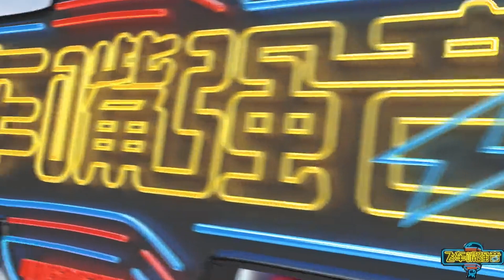S聯賽-RNGM晉級決賽！雲海 寧清大戰都在講什麼?! 精彩對話內容！│狼隊 vs RNGM │ QQ飛車│極速領域│Yunhai【村村】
近期賽事比較多，YT最專心在上傳賽事上

2010第三屆TESL職業電競聯盟 總冠軍
2012第五屆TESL職業電競聯盟 總冠軍
2013第六屆TESL職業電競聯盟 總冠軍
2014大陸K1電競聯賽 總冠軍

跑跑RUSH+ ID: MOON村村

跑跑卡丁車RSUH+K1聯賽賽評
跑跑卡丁車RSUH+校園聯賽賽評
跑跑卡丁車RUSH+中華盃-賽評
跑跑卡丁車世界盃-主播
跑跑卡丁車RSL賽評

極速領域-春季錦標賽官方影音合作
極速領域-夏季城市賽-賽評
極速領域-極速亞洲盃-賽評